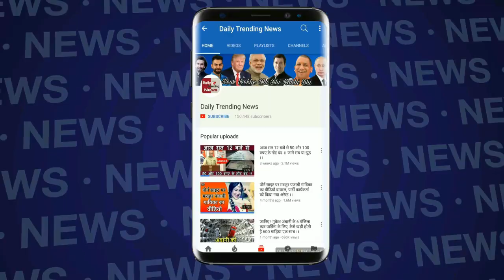Imran Khan ने Modi के खिलाफ उगला जहर कहा, गंदी राजनीति खेल रहा है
Pakistan PM Imran Khan Attack On PM Narendra Modi, Modi Sarkar Nafrat Failati Hai | Imran Khan Latest Speech

EDITOR ► Manjeet